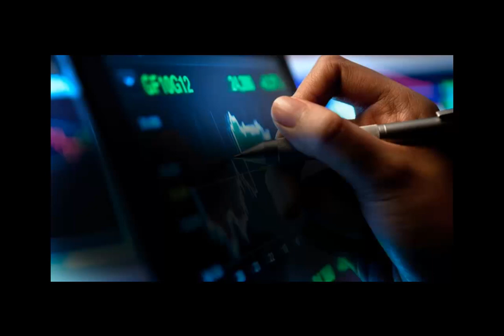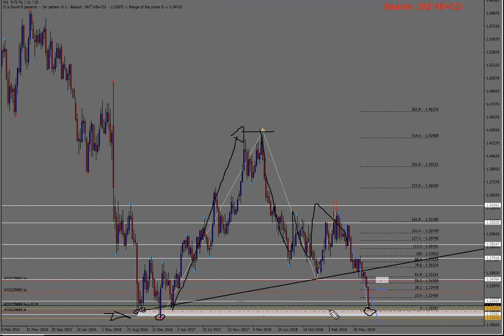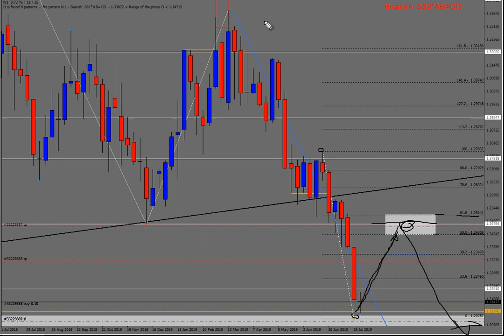Analisi Gbp/Usd del 05.08.2019